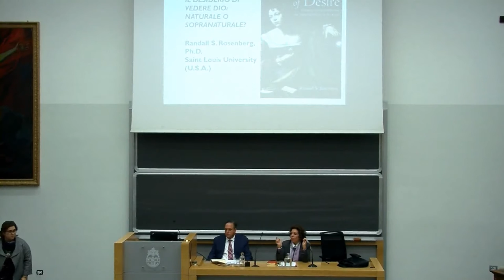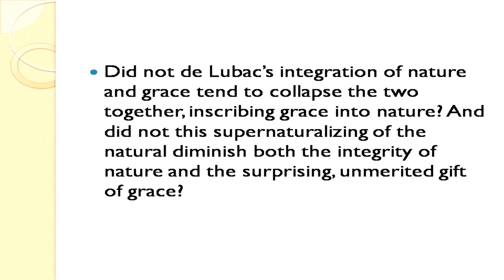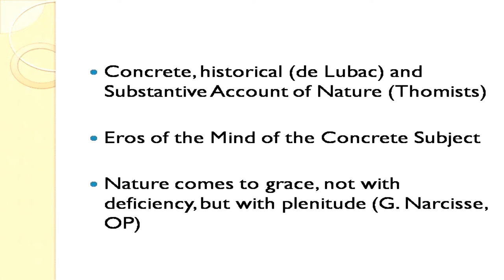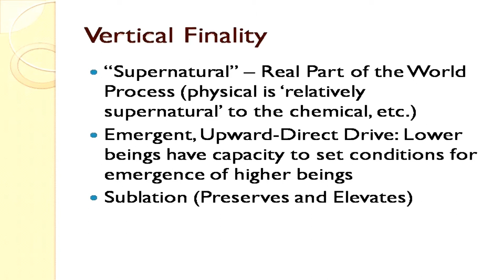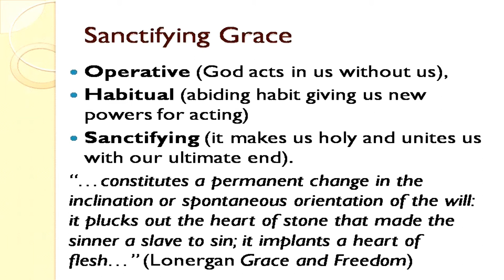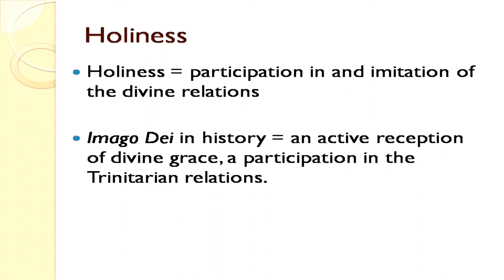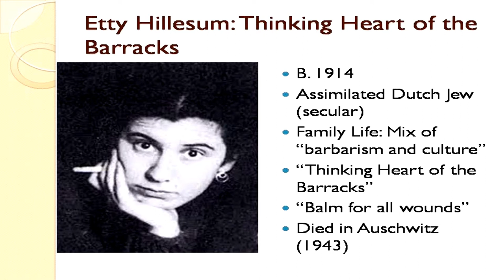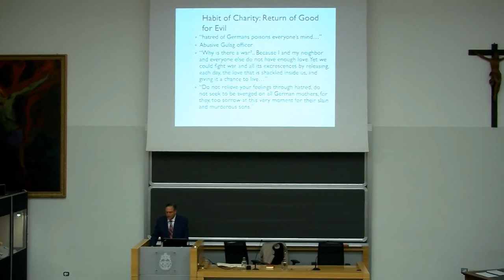The Desire to see God: Natural or Supernatural? (Randall S. Rosenberg)